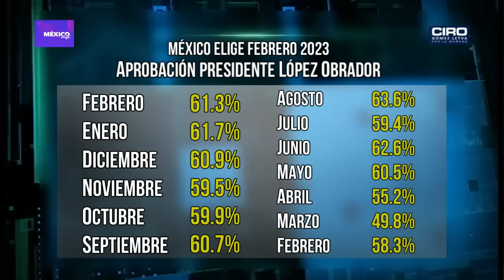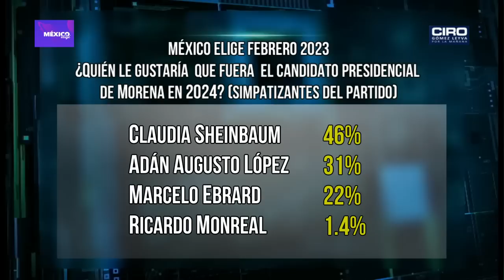Sheinbaum da la vuelta a Ebrard rumbo a 2024: México Elige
Claudia Sheinbaum se adelanta a Marcelo Ebrard y obtiene ventaja en cuanto a popularidad, de acuerdo con los datos de la encuesta de febrero de México Elige presenta. Según la medición, la jefa de Gobierno tiene una preferencia del 38 por ciento mientas que Marcelo Ebrard cuenta con 27 por ciento, esto rumbo a las elecciones presidenciales de 2024. En cuanto a popularidad, el presidente se mantiene estable con 61 por ciento.

Grupo Fórmula